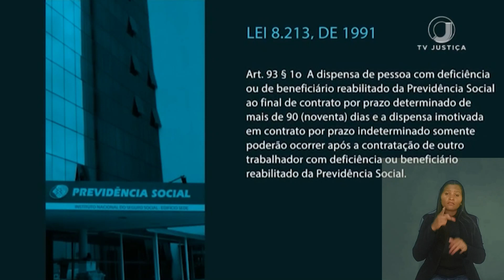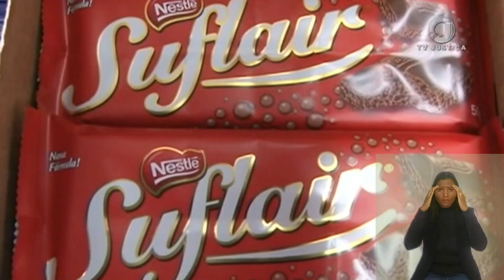Empresa de laticínios terá de reintegrar consultor contratado em cota para pessoas com deficiência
Por unanimidade, a Sexta Turma do Tribunal Superior do Trabalho reestabeleceu sentença que determinou que a Nestlé Brasil Ltda. reintegrasse um consultor de vendas contratado pela cota de pessoas com deficiência. O colegiado entendeu que a empresa descumpriu a lei por não haver contratado, após demitir o consultor, outro empregado nas mesmas condições especiais.